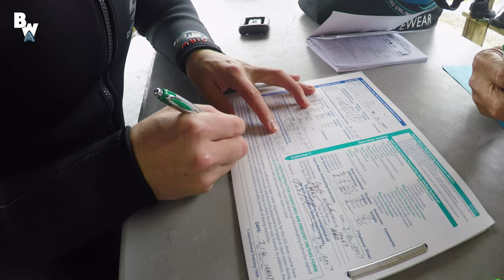Blue Wilderness - FIRST LOOK!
THE SHARKS ARE FINALLY HERE! Well almost…this is the Blue Wilderness FIRST LOOK!

The Blue Wilderness series is your one stop connection to a wild world of adventure and amazing up close marine life encounters! Follow along as host Mark Vins and wildlife biologist Mario Aldecoa lead you on amazing journeys into deepest depths of our worlds oceans. From sharks to shipwrecks there will always be something new to learn and discover.

GET READY…things are about to get aquatic!

Big thanks to Jonathan Bird and his Blue World TV team for providing guidance, production and camera work to this video!

...and an extra special thank you to the captain and crew of the Dolphin Dream for providing an excellent voyage and keeping us safe on this adventure!